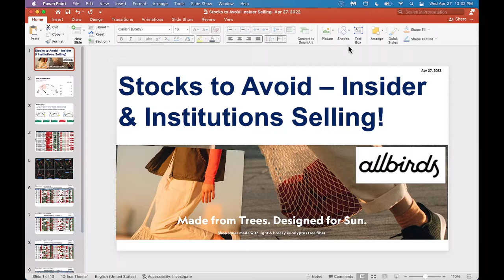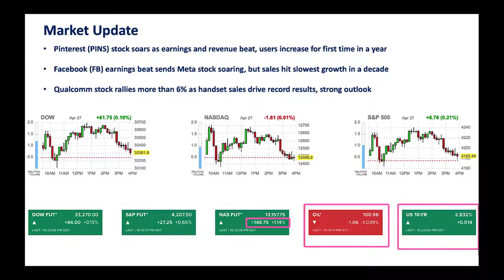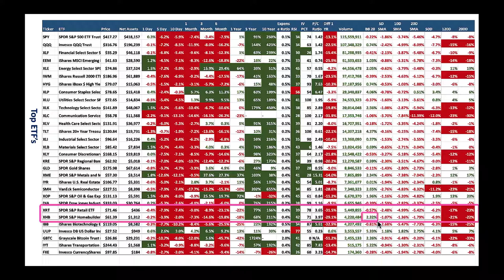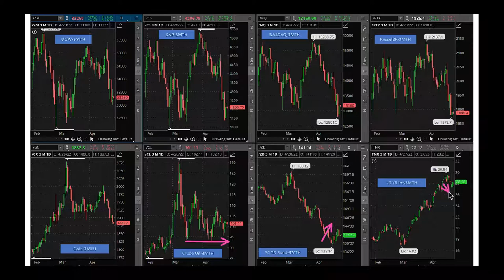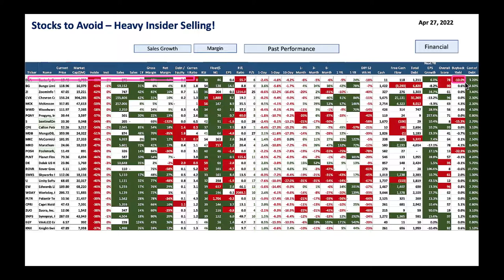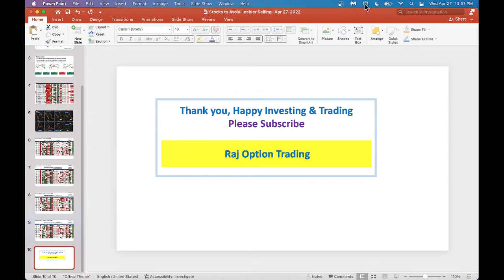Stocks to Avoid – High Insider & Institutions Selling!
Let us review stocks with high insider and institution selling. We should apply caution before buying these stocks!
GTES Gates Industrial Corporation plc 12.78
TRN Trinity Industries, Inc. 28.15
LFG Rice Acquisition Corp. 21.51
BIRD Allbirds, Inc. 5.07
HAIN The Hain Celestial Group, Inc. 33.76
NWL Newell Brands Inc. 22.57
HLLY Holley Inc. 10.33
VRRM Verra Mobility Corporation 14.01
GBDC Golub Capital BDC, Inc. 15.25
TALO Talos Energy Inc. 18.18
MGY Magnolia Oil & Gas Corporation 23.05
SPCE Virgin Galactic Holdings, Inc. 7.71
VIRT Virtu Financial, Inc. 33.81
PING Ping Identity Holding Corp. 26.35
CHD Church & Dwight Co., Inc. 104.16
MDLZ Mondelez International, Inc. 64.05
MP MP Materials Corp. 38.76
STX Seagate Technology Holdings plc 81.65
HYMC Hycroft Mining Holding Corporation 1.46
CDEV Centennial Resource Development, Inc. 7.91
NEWR New Relic, Inc. 62.73
PARR Par Pacific Holdings, Inc. 14.80
MSI Motorola Solutions, Inc. 216.14
AMC AMC Entertainment Holdings, Inc. 15.85
VRSK Verisk Analytics, Inc. 208.42